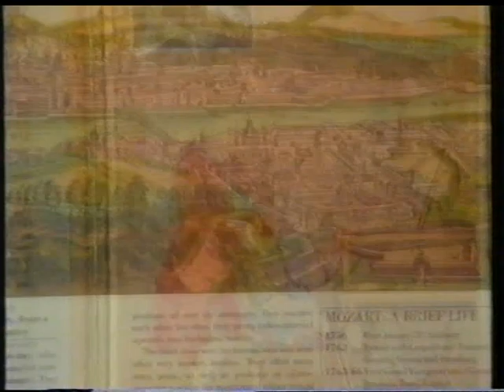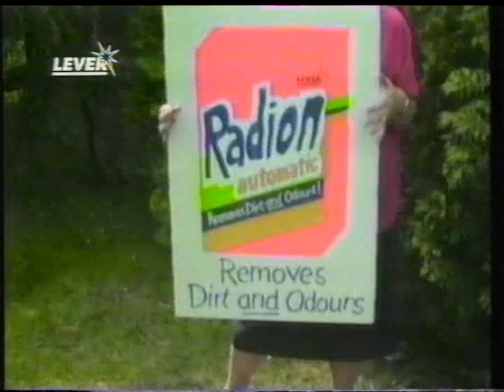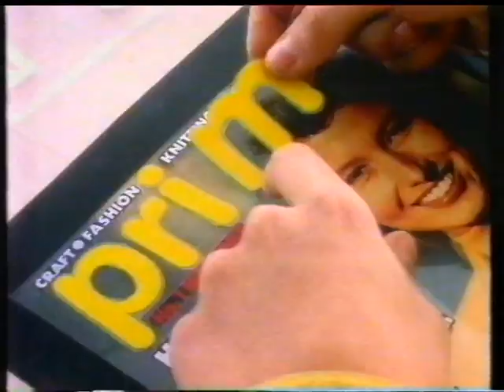The Commercial Break IV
UK Adverts aired week of Sept 23rd 1990.

How many of these do you recall.

i.    The Sunday Times including Mozart magazine series
ii.   Findus Lean Cuisene
iii.  Churchill Car Insurance
iv.  Radion Automatic Wash Powder
v.   Alvin Ailey American dance theater appearing in Bradford
vi.  Lenor refills.
vii. Prima magazine
iv.  Crunchie Bar.
v.   TV Licening
vi.  Crest Tartar Control toothpaste
vii. Kraft Chedderie